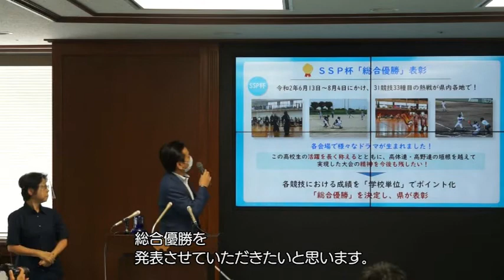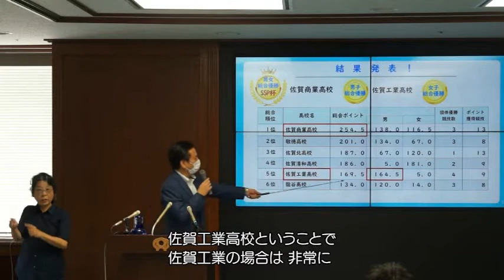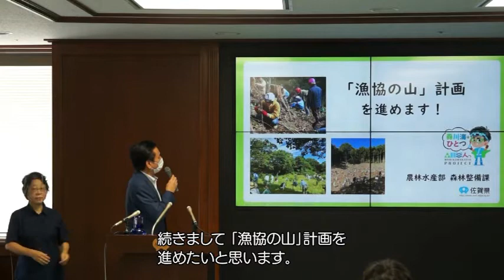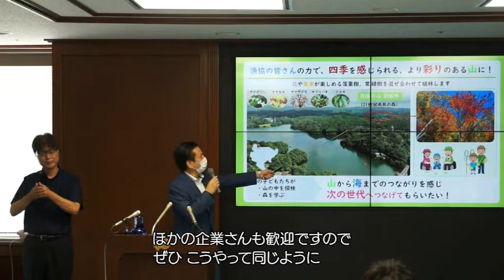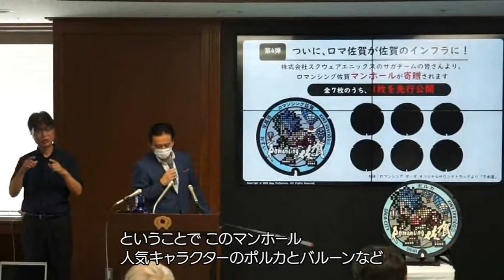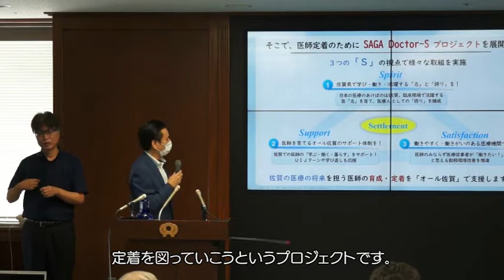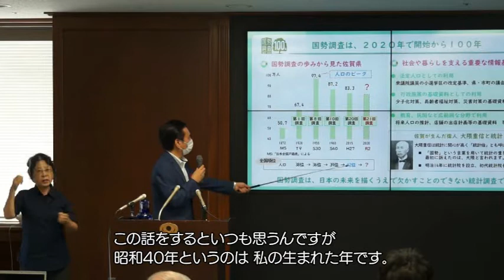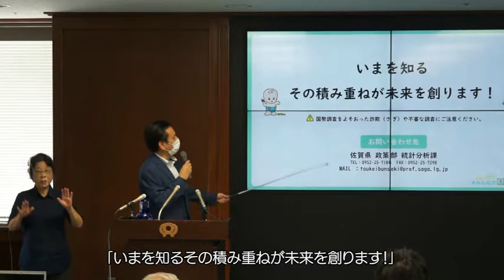定例知事記者会見（字幕あり）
令和2年8月26日（水曜日）
定例記者会見を行いました。